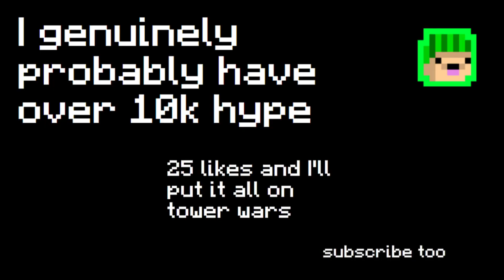Hypixel prototype lobby hype be like...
Hypixel prototype lobby hype be like... ➨ In this video, show the extremely balanced Hype system that Hypixel Skyblock has that everyone forgot about after their first week playing.

give all your hype to tower wars btw

Song(s)

DWEAM SONG

System Information:
GPU: GeForce RTX™ 3060 TI
CPU: AMD Ryzen 7 3700X 8-Core 3.6GHz
Motherboard: Gigabyte B450 AORUS PRO WIFI
Mic: Blue Yeti
Keyboard: Corsair K63 Compact Mechanical Gaming Keyboard — CHERRY® MX Red
Mouse: Glorious™ Model O
Monitors: None, I use my third eye (jk, dm on discord if you wanna know those lol)

this Minecraft YouTube video was made on Hypixel. Hypixel is a server with lots of games, such as Bedwars, Skywars, and Minecraft's biggest MMORPG Hypixel Skyblock. Hypixel has has a lot of notable players, such as Dream, Technoblade, and Tommyinnit. Hypixel Skyblock is Hypixel's most popular game. Some of the popular items are the Hyperion, Necron armor, Storm armor, overflux, plasmaflux, the 50mMidas sword, the Aspect of the end, the Aspect of the dragons, the valkyrie, and many more. Some of the bad things on Skyblock are Duping, irl trading, and scamming. I hope you enjoyed these words which are all relevant to the video! Also, a new farming island was added which has the Golden Ball item, which no one owns and is one out of one (1/1). Rat pet is cool. Swavy, Timedeo, Fairy Soul Guide, Money Making Method, and other things are all part of the server, along with Refraction. There is this mode called dungeons where you fight with your team to defeat necron along with other floor 7 bosses. Master mode is a thing as well. They recently nerfed the strength stat, making a lot of dungeons classes a lot worse such as Berserker and Archer. Mage, Healer, and Tank should be fine. God I keep adding so many keywords, this will be an entire bible soon. The hypixel admins have completely removed sword swapping and killed the bonemerangs. The giants sword is also dead now. The Astrea is still trash. This is a Hypixel Skyblock Tutorial, or a Hypixel Skyblock Dungeons Guide. please fix negative strength because of the Soul Eater enchant, and buff archer. nerfmage tho. I voided the Hyperion, so sad. I love Technoblade and Dream and Tommyinnit and 56ms (Swavy) and Thirtyvirus, not just because their names get views as meta tags. This video is not a Dungeons Guide, Money Making Method Guide, Hypixel Skyblock Guide, or anything of the sort. Recently, Hypixel released the SMPS, similar to the Dream SMP with members like Skeppy and Sapnap. This is long lol. Then 600 the next day. Then 700 the next day. What the freak!